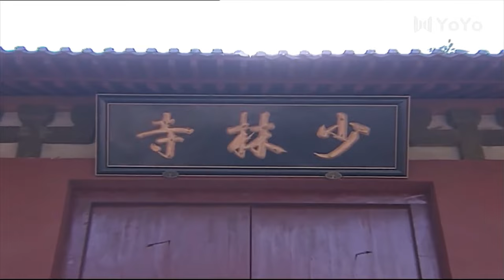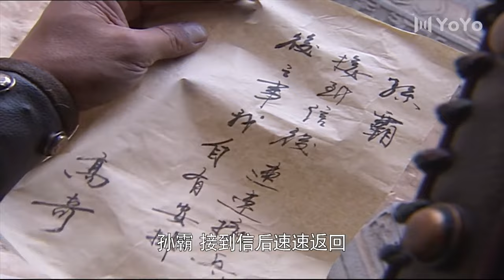【Movie】小和尚英雄救美，卻被惡霸暴打！高燃精彩瞬间